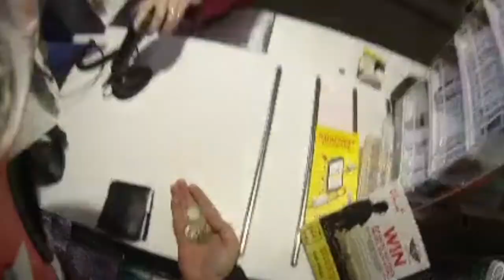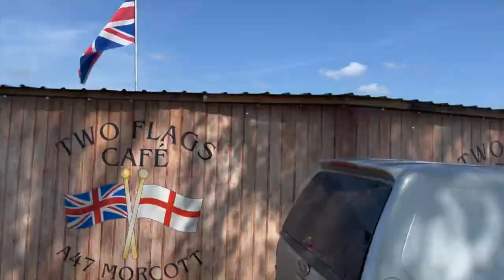RIDE TO THE CAFE ON THE BMW R1250GS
RIDE TO THE CAFE ON THE BMW R1250GS. Sunday ride with my mate sam to two flags cafe. me on the trusty (most of the time) R1250GS, sam on his BMW S1000R